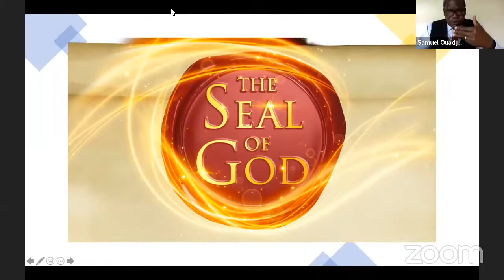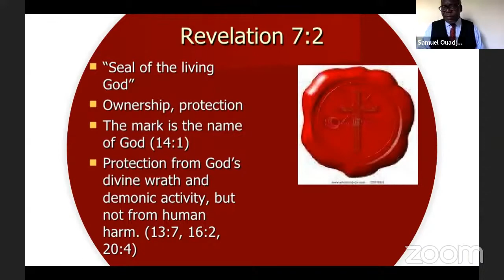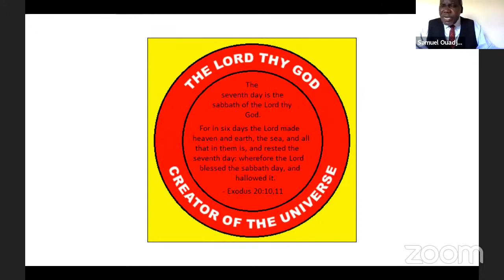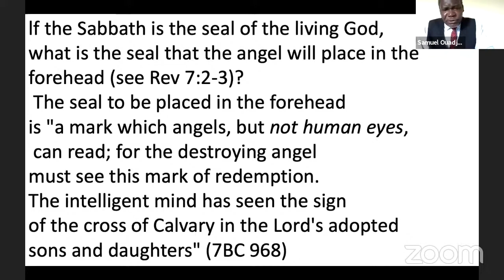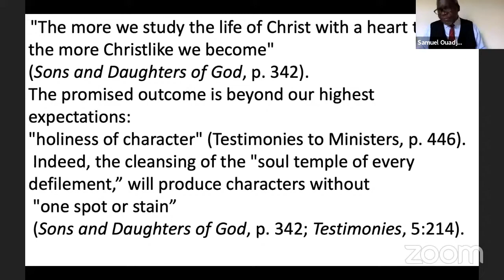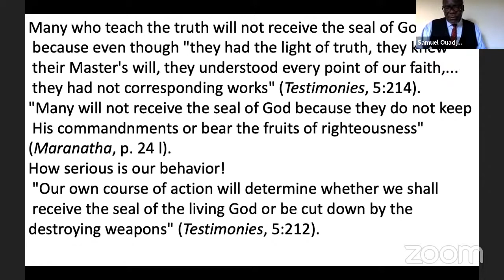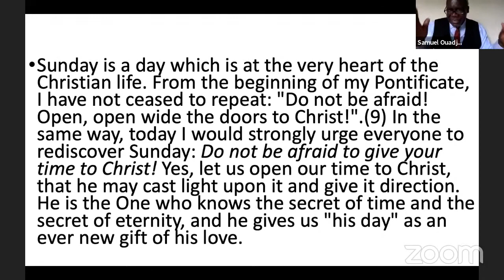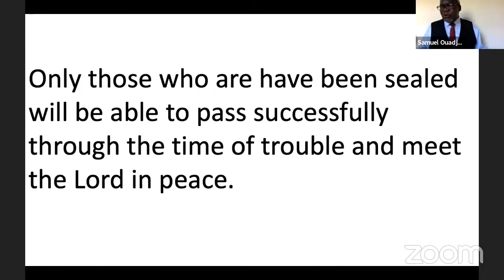The Seal of God - Pr. Samuel Oaudjo - 1-8-2020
Speaker: Pr Samuel Ouadjo